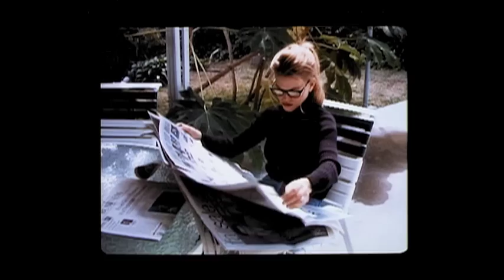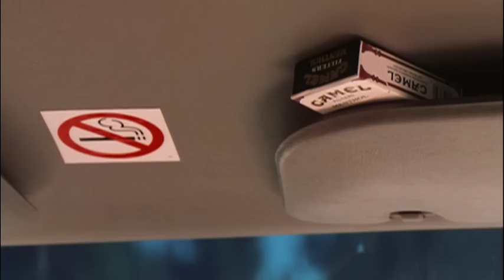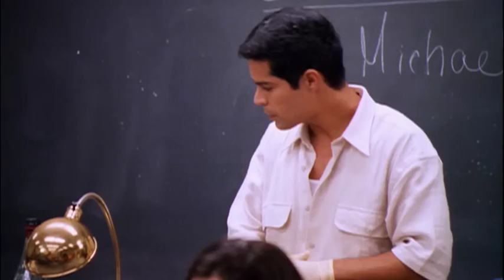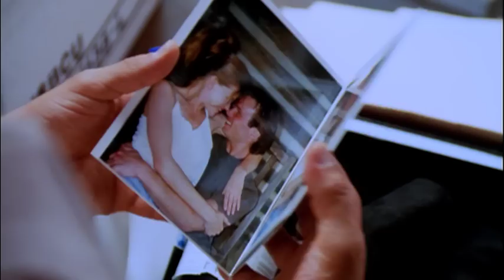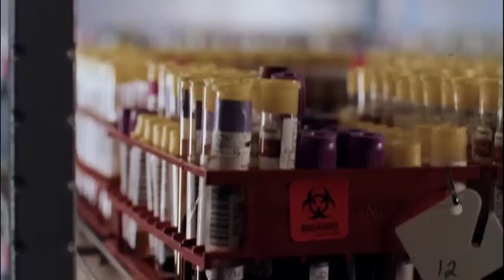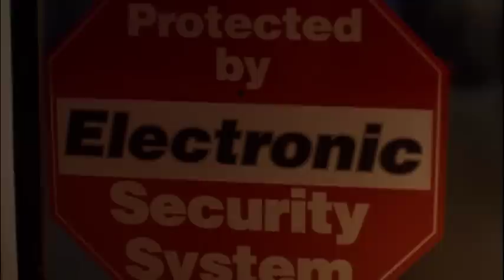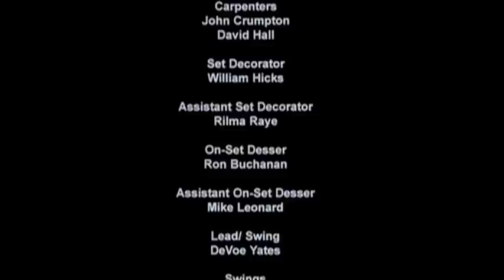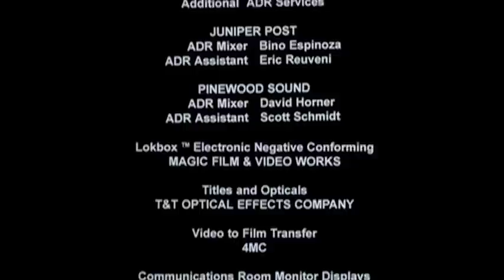Doomsday Man (2000) | Full Movie | Esai Morales | James Marshall | Yancy Butler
Watch Doomsday Man (2000) on @Films4You
After his wife is killed researching a deadly virus, a doctor, out of anger and guilt, infects himself with the virus and threatens the world.

Stars: Esai Morales, James Marshall, Yancy Butler, Renee Allman
Director: William R. Greenblatt
Writer: Andrew Stein

More FILMS 4 YOU movies, FREE on YouTube!